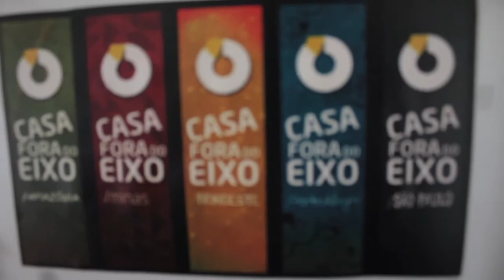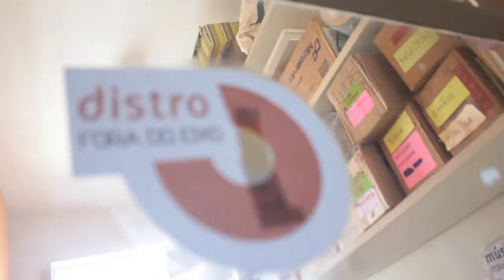Casa FdE Porto Alegre - Mi Casa Su Casa